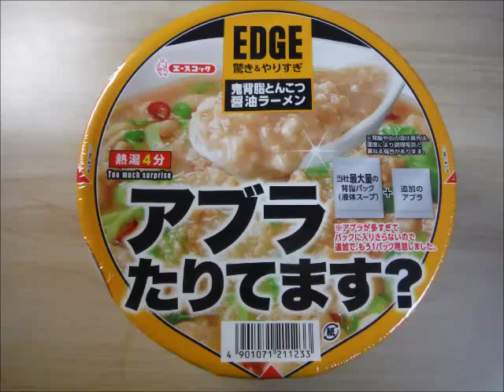エースコック EDGE 鬼背脂とんこつ醤油ラーメン 試食レビュー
エースコックから発売されております EDGE 驚き＆やりすぎ 鬼背脂とんこつ醤油ラーメンを試食しました。